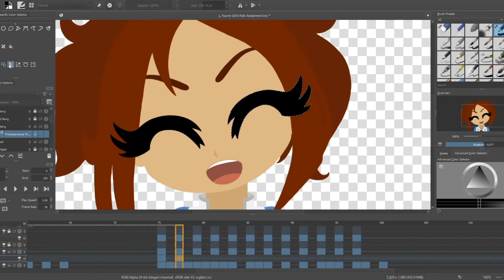Animating A Head Bounce | Working on the Web Series Role Playing | Behind The Scenes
Animation Girl here animating a happy and bouncy head shake. Rayne is one of the main characters in the Role Playing World web series and she can't wait until episode one is complete. Watch this process video as I animate a fun scene from the episode.